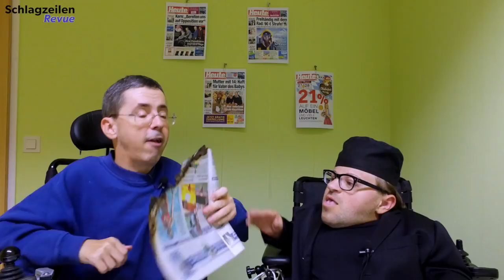SchlagzeilenRevue | Episode 12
Diese Woche in der SchlagzeilenRevue: Bankräuber, die positive Wirkung von Bier, the first dogs, Bestattung Wien & der BladeGunner!

Wir bringen Euch die Top Schlagzeilen der Heute Tageszeitung aus Österreich.

Diesmal mit dabei: Bier verbessert deine Fremdsprachenkenntnisse, the fist dogs pissen überall hin, die Bestattung Wien ist geekig & BladeGunner.
Und das Wichtigste überhaupt: Martin ist der volle Held!!!